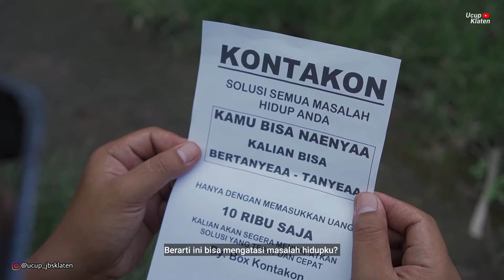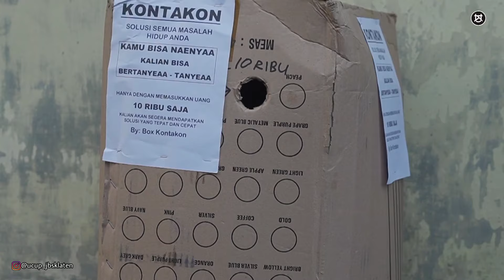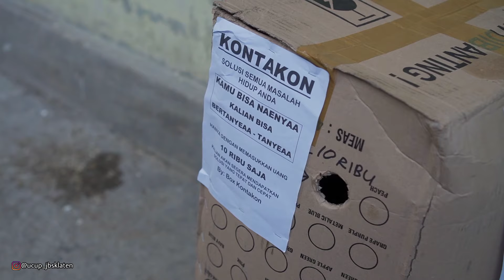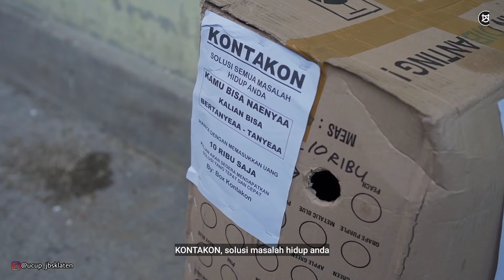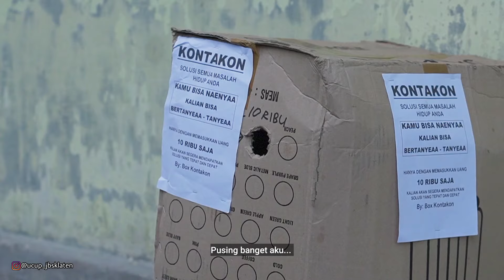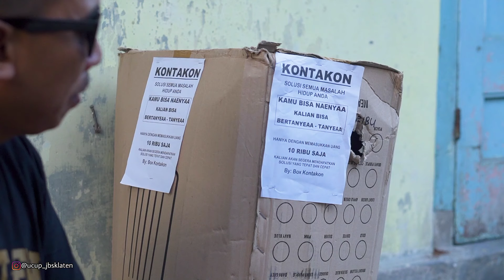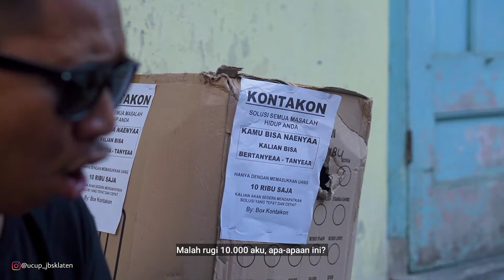Kelamaan Jomblo, Galon pun jadi Sasaran - DAGELAN JOWO (New 48)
Ucup Klaten Terbaru 2022